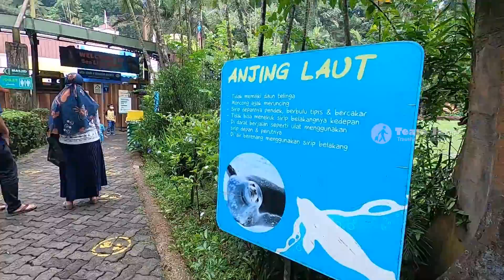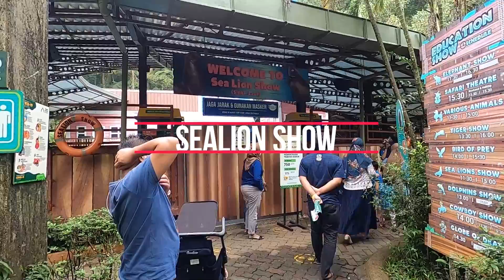Sealion Show 2021 Taman Safari Indonesia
Selama di Taman Safari Indonesia Cisarua, Team Jalan tidak lupa menyaksikan berbagai pertunjukan hewan, di antaranya adalah singa laut atau sealion. Tidak lupa, kami juga merekamnya untuk Jalaners, Selamat menyaksikan.

Capture Date : April 25 , 2021,